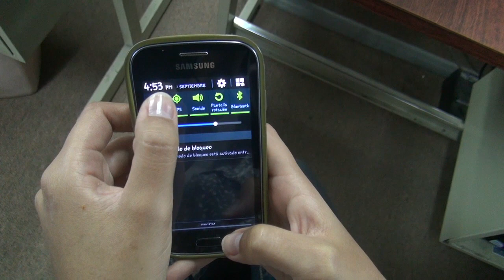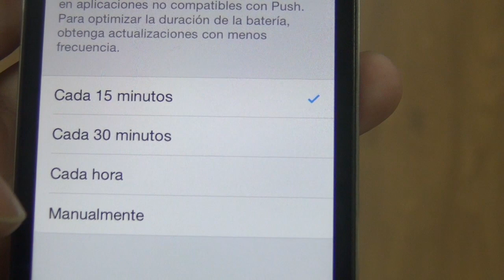Tips para ahorrar batería del celular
Algunas claves para que la energía del smartphone dure más.